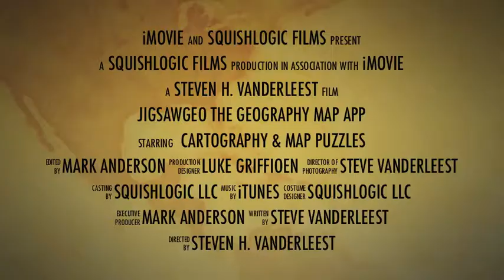JigsawGeo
Version 1.100 adds a new play level